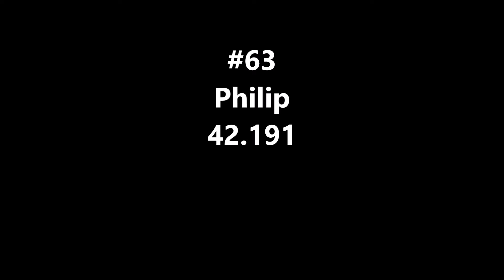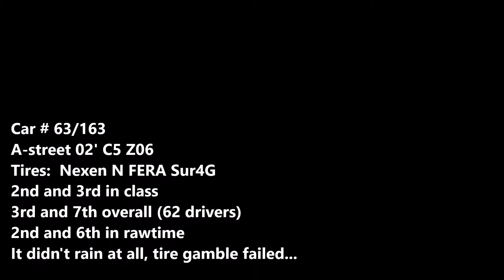2019 SCCA Coastal Empire Event#6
Congrats to Josh Sightler for the class win in A-street.
Also congratulations to Justin Dantis for the overall win as well.
We were disappointed we picked the less than optimal tire choice yesterday; I was hoping the taller rear tires (gearing) and narrow width would be faster in the standing water and able to maintain heat better.  But it didn't rain at all; and we have learned Nexen SUR4G isn't quite as fast as RE71R or Rival-S.  It was a good lesson